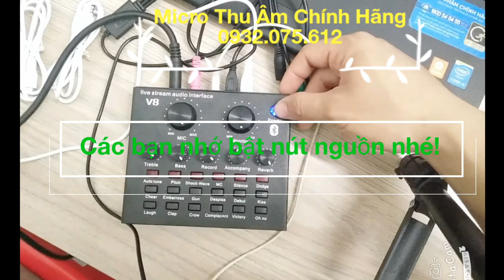✅ HƯỚNG DẪN LẮP BỘ SOUNDCARD V8 + MIC BM900 - RẤT ĐƠN GIẢN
KEN NGUYỄN AUDIO - MICRO THU ÂM CHÍNH HÃNG

+ KEN NGUYỄN AUDIO SẼ GIÚP BẠN CÓ MỘT PHÒNG THU ÂM TẠI NHÀ VỚI CHI PHÍ THẤP nhưng vẫn cho chất lượng rất tốt, thậm chí là không thua kém các dịch vụ chuyên nghiệp

+ Chuyên cung cấp sỉ , lẻ MIC THU ÂM CHO IDOL BIGO VÀ CÁC MẠNG LIVE STREAM HOT

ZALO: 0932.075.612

ĐỊA CHỈ: Số 20/20, ĐƯỜNG 160, P.TĂNG NHƠN PHÚ A, Q.9,  TPHCM
 ( Đi dọc theo đường Lã Xuân Oai + Vui lòng gọi điện trước khi qua)

+ GIAO HÀNG TOÀN QUỐC VÀ QUỐC TẾ

+ GIAO Ở VIỆT NAM : SHIP COD TOÀN QUỐC  (NHẬN HÀNG MỚI THANH TOÁN, THU TIỀN TẬN NHÀ)

+ GIAO QUỐC TẾ : CHUYỂN KHOẢN TRƯỚC GỬI HÀNG SAU 5 - 7 NGÀY CÓ HÀNG

***XIN CẢM ƠN CÁC BẠN ĐÃ ỦNG HỘ